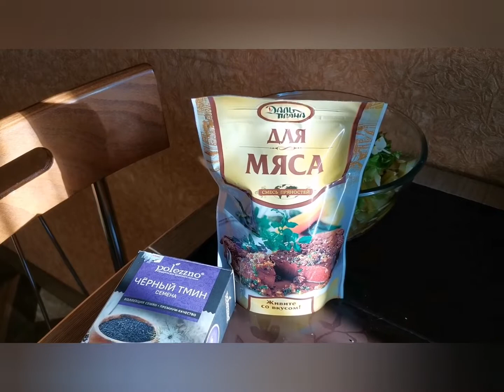салат из морковки по-корейски, соленым огурчиком, листьев салата и крабовых палочек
Салат из моркови по-корейски, солёного огурца листьев салата и крабовых палочек - очень вкусный, легкий, с пикантной остренькой заправкой. Отлично сочетается с мясными и рыбными блюдами. Готовится блюдо достаточно просто, но его интересный вкус приятно порадует многих.

Среди всех салатов наиболее вкусные те, в которых есть пряные ингредиенты, именно они придают характерные нотки блюду. Корейская морковь обладает богатым ароматом, ее хочется есть больше и больше